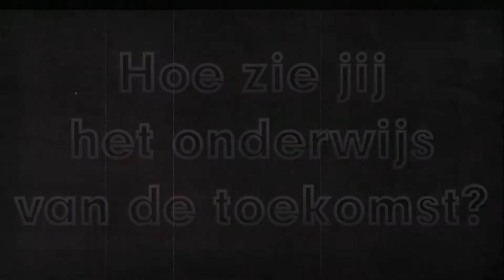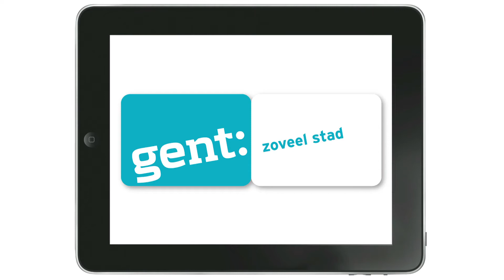Edushock Leerfestival 2013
Op 11/12/'13 gaat het tweede EDUSHOCK LEERFESTIVAL door in het ICC te Gent. Dit is een initiatief van het lerend netwerk van onderwijzigers met als leuze 'leren, creëren, durven, dromen'. Wil je het leren van morgen nu al meemaken, rep je dan naar en schrijf je alsnog in.

Met dank aan Karel, Volker, Lauren, Thibault, Jamiena en Maxime, leerlingen van het College Ieper!